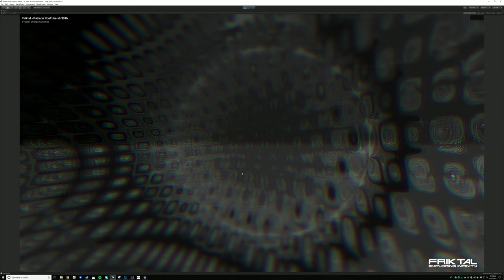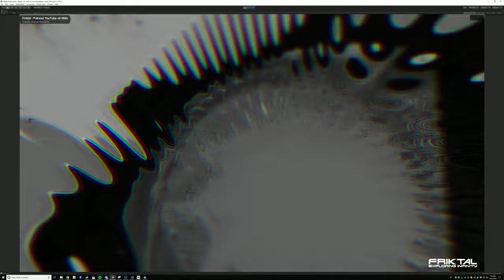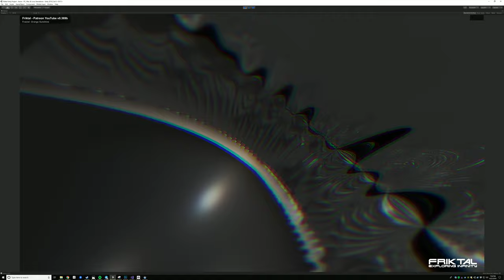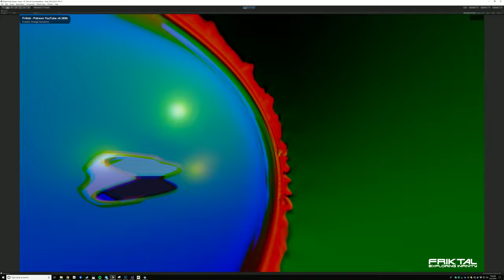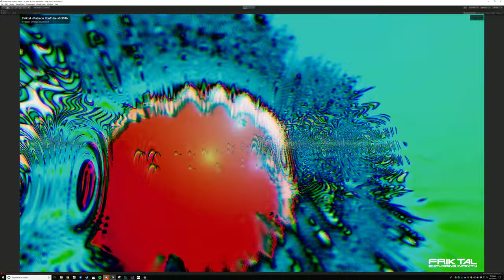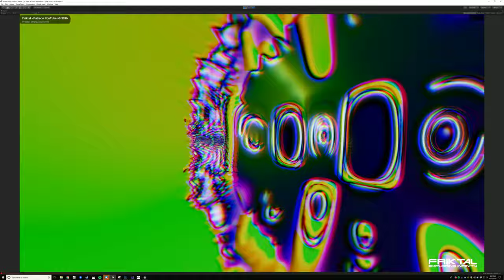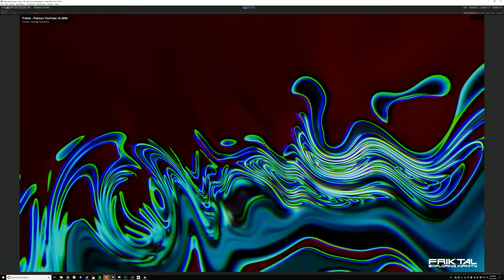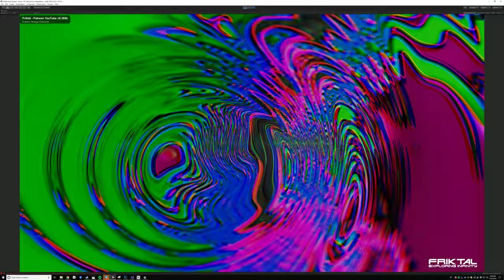Friktal - Realtime Fractal Cymatics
Friktal is a video game for Desktop PCs and PC VR. This video is a play session at 4k on a 1080ti gpu. Movement through the fractal world is via an xbox game controller.